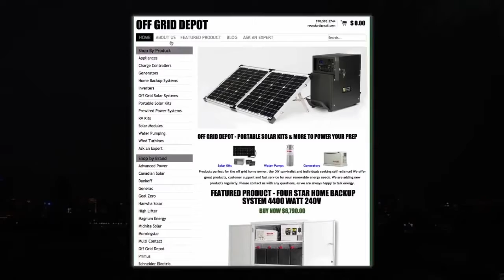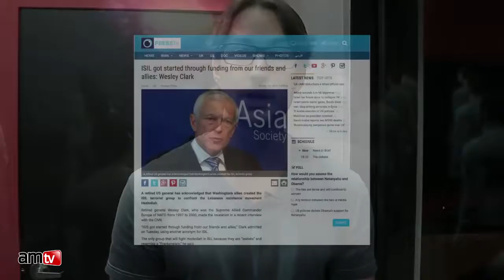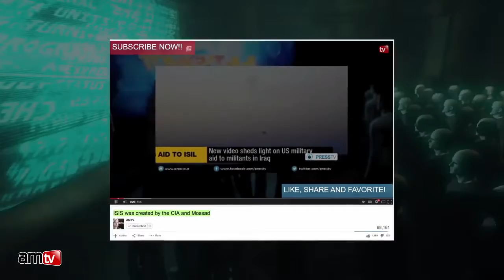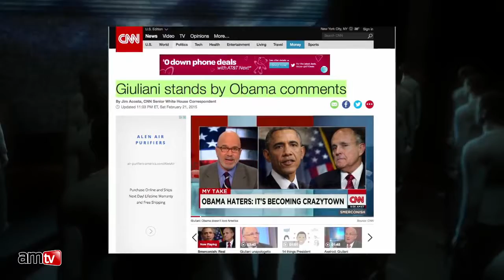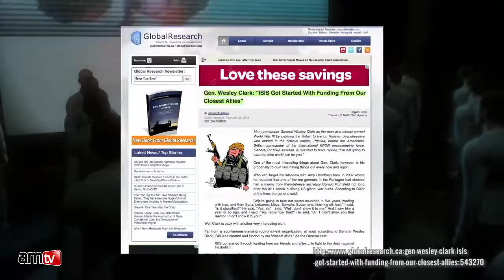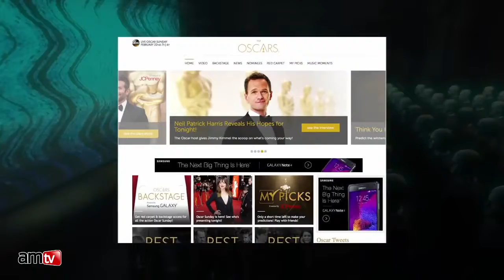General Wesley Clark explains middle east wars